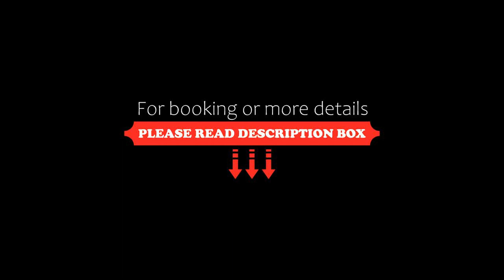Kenzi Menara Palace & Resort All Inclusive, Marrakech, Morocco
About Property:
You're eligible for a Genius discount at Kenzi Menara Palace & Resort All Inclusive! To save at this property, all you have to do is sign in.
This luxury hotel is located in a 10-acre park in Marrakech, just 10 minutes driving from the Jamaâ El Fna Square. It offers free access to the outdoor swimming pool and the fitness center.
Guest rooms are classically decorated using bright, Moroccan colors and feature a balcony with a view of the Atlas Mountains. Rooms are equi...
Property Type: Hotel
Address: Avenue Mohamed VI Zone Agdal, Agdal, 40000 Marrakech, Morocco
Searching For
1. Kenzi Menara Palace & Resort All Inclusive - Marrakech - Morocco
2. Kenzi Menara Palace & Resort All Inclusive - Marrakech - Morocco Address
3. Kenzi Menara Palace & Resort All Inclusive - Marrakech - Morocco Rooms
4. Kenzi Menara Palace & Resort All Inclusive - Marrakech - Morocco Amenities
5. Kenzi Menara Palace & Resort All Inclusive - Marrakech - Morocco Offers and Deals
Audio Credit:
Track Title: Blank Slate
Artist: VYEN